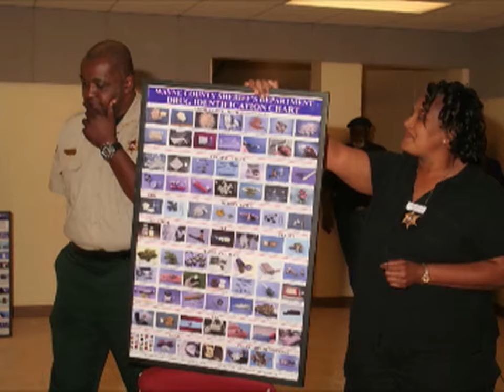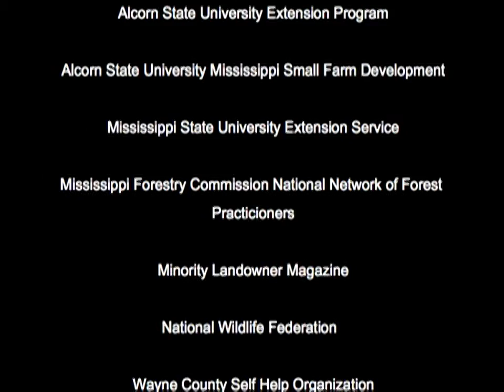Wayne County Self Help Organization 2nd SRA Conference